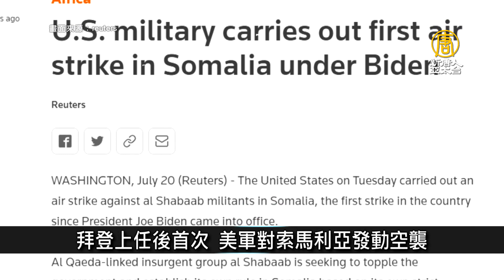複製龍蝦模式？澳洲葡萄酒出口香港猛增｜寰宇掃描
🔸2032奧運主辦城市 澳洲布里斯本雀屏中選
🔸拜登上任後首次 美軍對索馬利亞發動空襲
🔸緬甸疫情延燒 軍方偽裝求診 逮捕志願醫護人員
🔸複製龍蝦模式？澳洲葡萄酒出口香港猛增